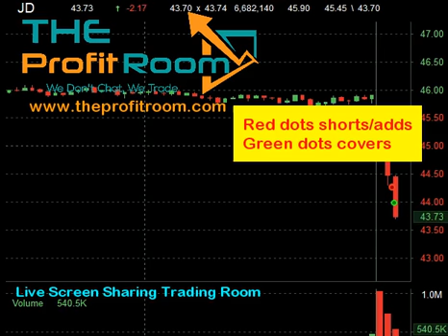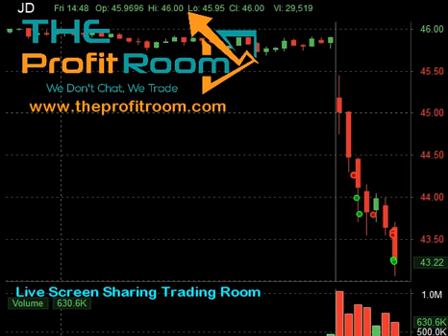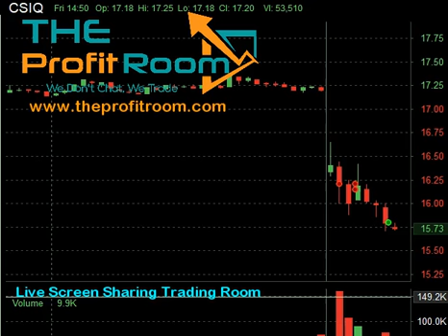Live Day Tading Chat Room CSIQ & JD 8-14-2017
Beginner Day Trading. We where able to capitalize off of CSIQ & JD Our goal is for our subscribers to gain 1 point a day. We don't over trade, we find the quality trade setups keeping risk management as our first priority. Come trade with our Professional Team